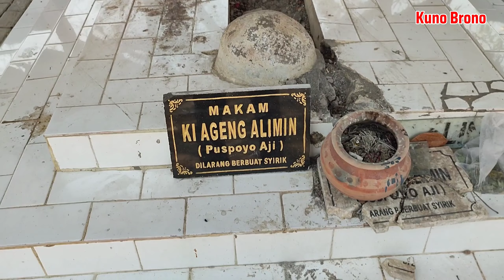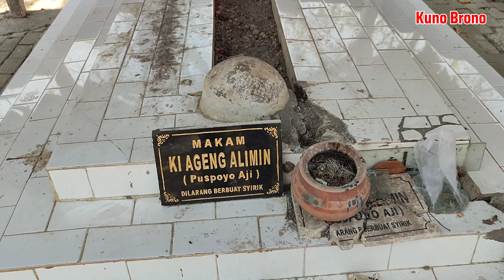Viral Di Jawa Timur! Orang Berziarah Ke Sini Langsung Kaya Raya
Penelusuran berziarah ke makam Mbah Ki Ageng Alimin yang berada di pegunungan wilayah desa.pengampon. kec. Kabuh. Kab. Jombang Jawa Timur